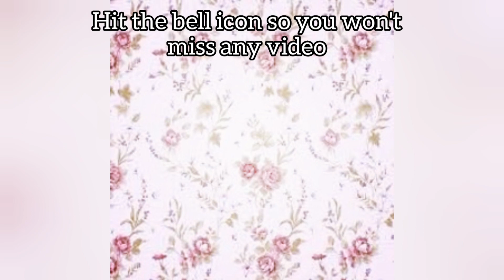How to Make Perfect Heart Shaped Quilling Flower | Quilling technique| Quilling Wild Flowers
hey everyone
this video will show you how to make perfect hert shaped quilling flowers by using quilling slotted tool. this quilling technique is diferent from the old tradional method to make heart shaped petals and coils. watch full video to understand the whole process. you can use these to make whatever you want, I've used these to make my quilling wild flowers..Happy Quilling